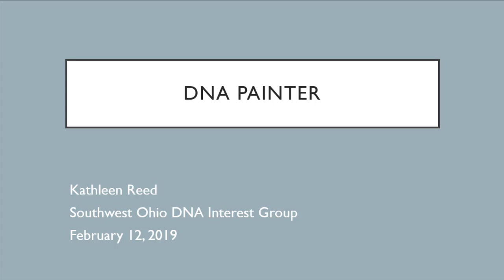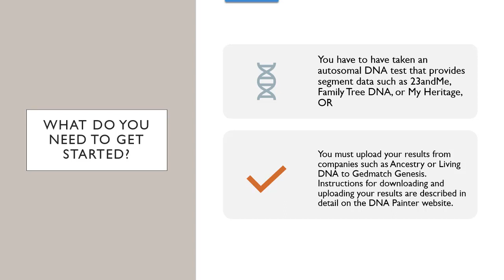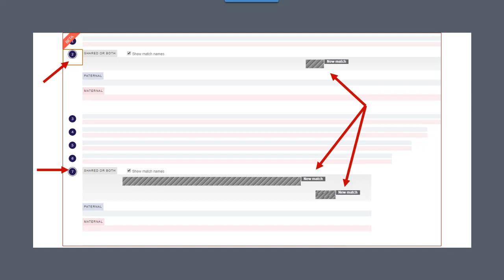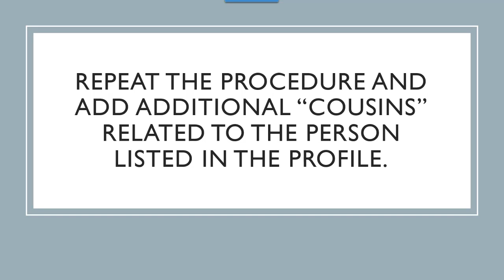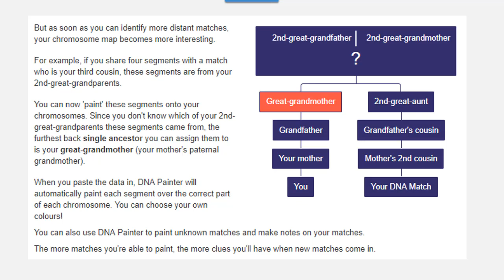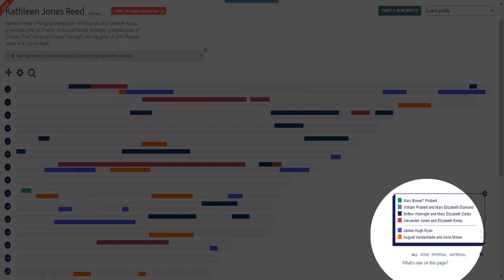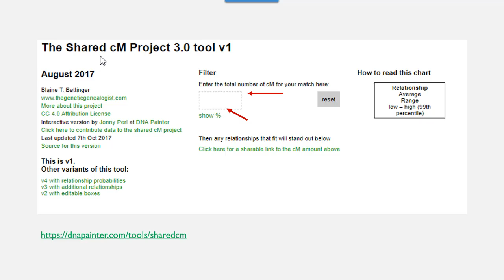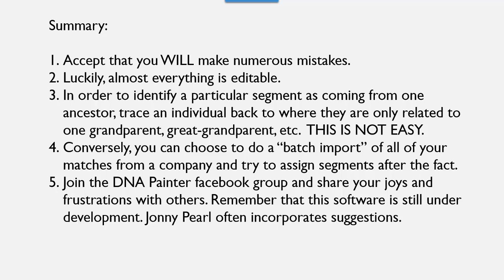DNA Painter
This video discusses the use of DNA Painter, developed by Jonny Perl, for chromosome mapping. ~ Presented by Kathleen Reed of the SWOHDNA Interest Group on 12 February 2019.